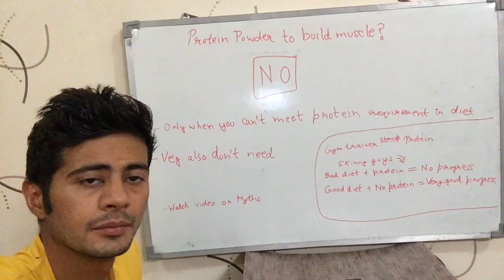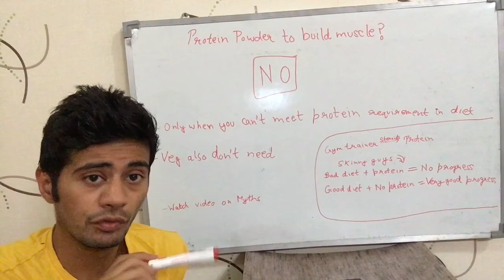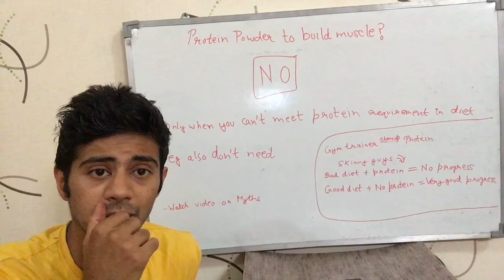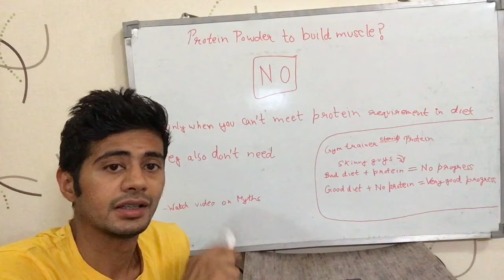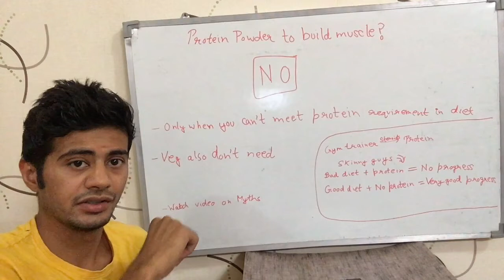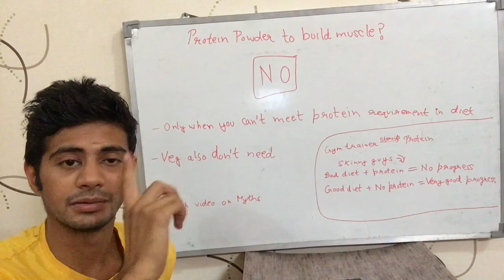क्या मांसपेशियां(Muscle) बढ़ाने के लिए 'प्रोटीन पाउडर(Protein Powder)' खाने की ज़रुरत है ? (Hindi)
Video talks about if it is necessary to take protein powder like whey protein or casein protein to build muscle. And the answer - no, it is not at all necessary to build muscle. Watch the video for detailed info. It is in Hindi.